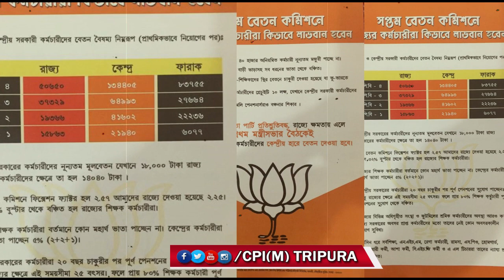বেতন নেই - DA নেই, BJP শাসনে সম্মানটুকুও পাচ্ছে না কর্মচারীরা !